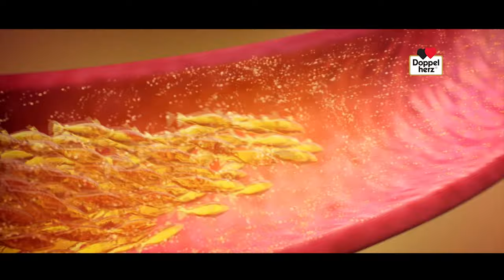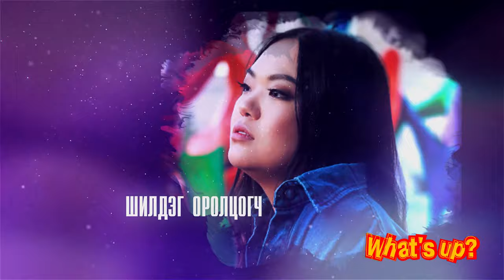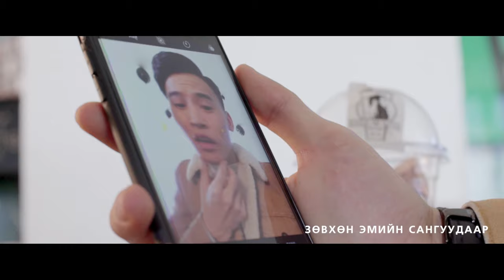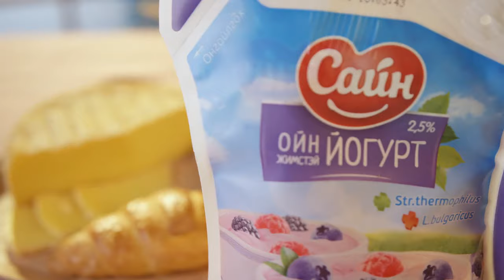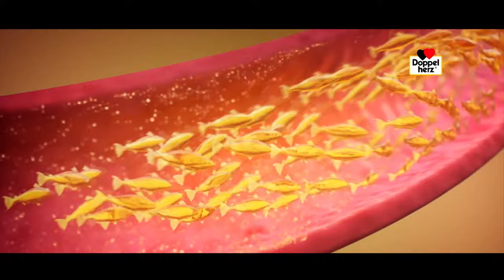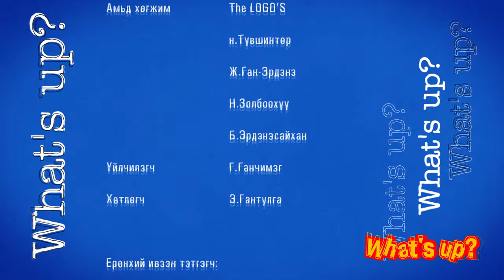What's up | Сонин юу байна Зочин : Ж.Ариунжаргал /Ариу/